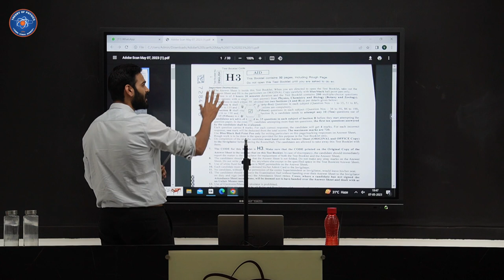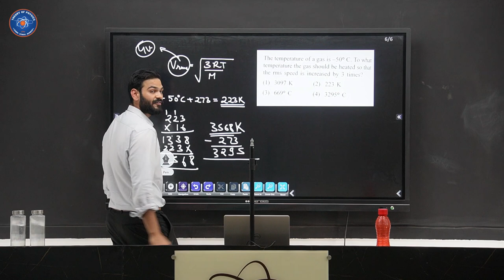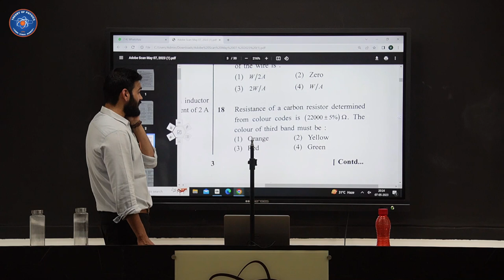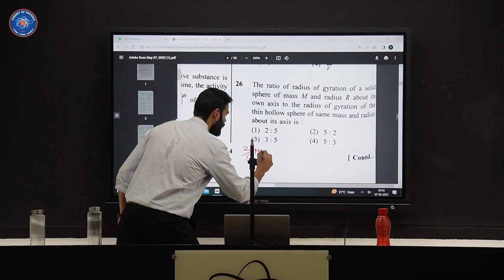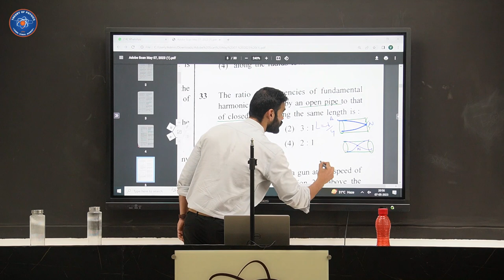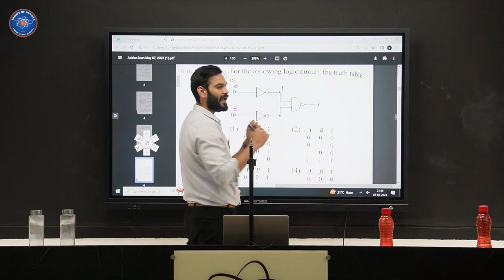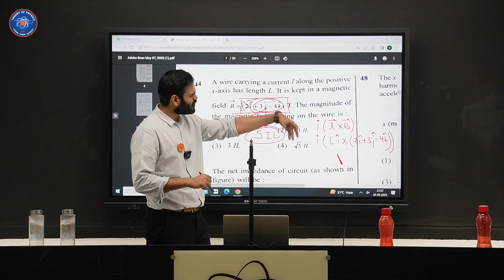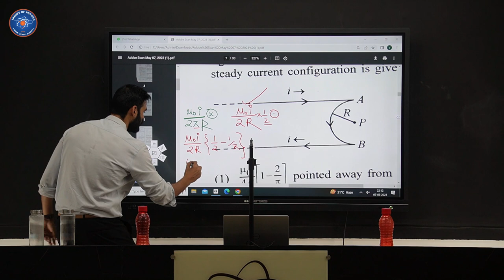NEET 2023 PHYSICS SOLUTION BY ANUBHAV SIR | THEORY OF PHYSICS